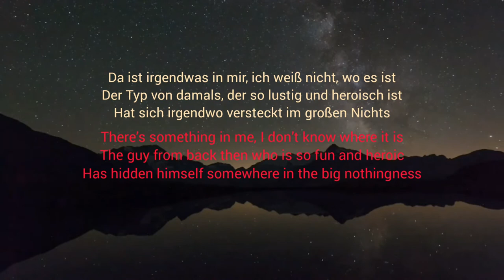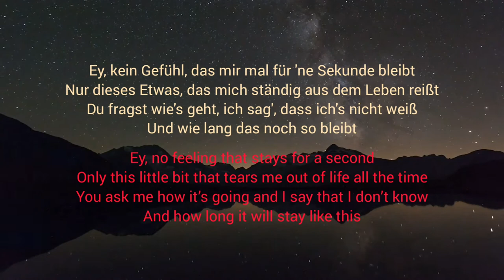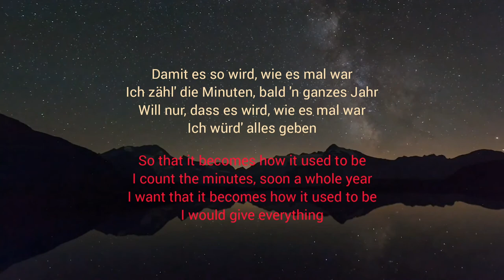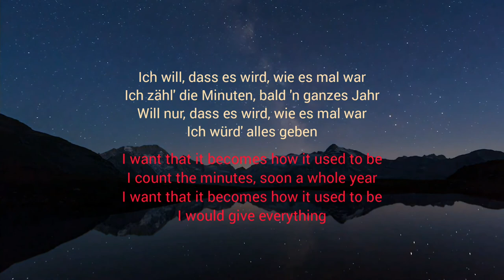Wie es mal war, Wincent Weiss - Learn German With Music, English Lyrics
All the rights go Wincent Weiss